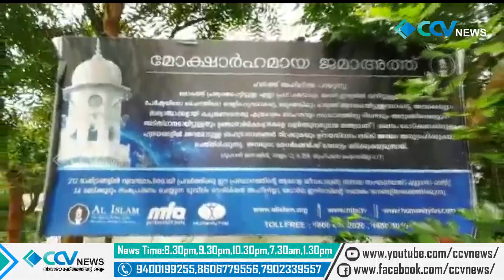Full News 22/05/2021 Part#02